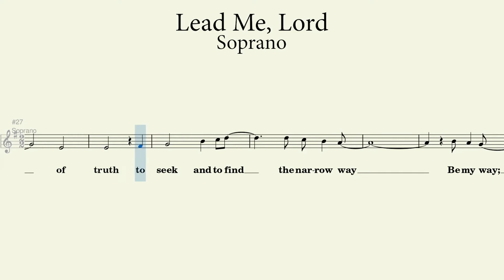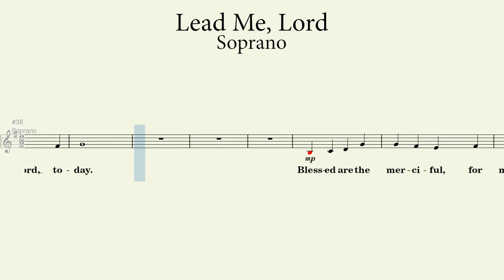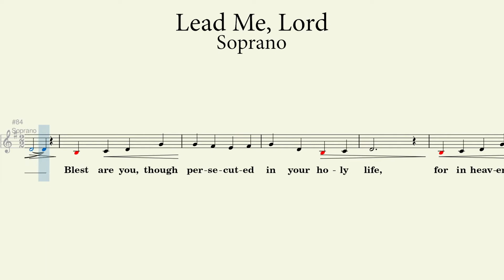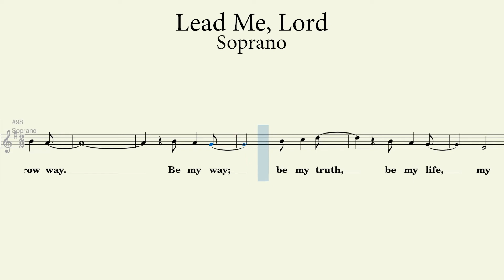Lead Me, Lord | Soprano Guide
Words and Music by John D. Becker